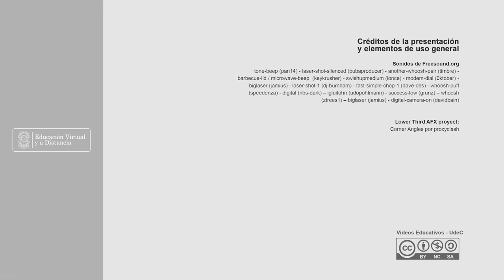CACAO (Theobroma cacao L) E IMPEDANCIA MECÁNICA